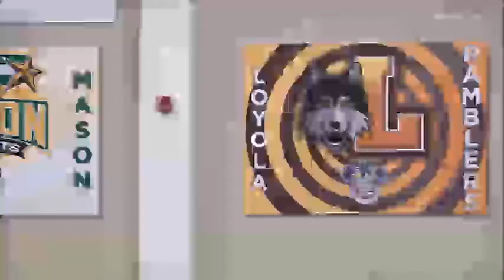Scott Galetti On Camera Collage